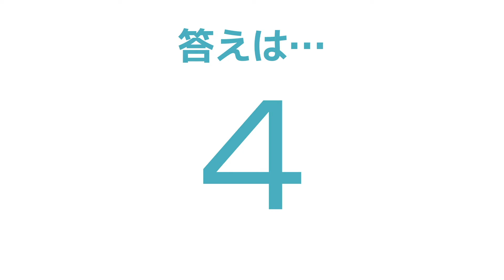ジェスチャーマンからの挑戦状 ＃011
大型ビジョン生放送番組「ラジカルビデオジョッキー」
【ジェスチャーマンからの挑戦状】
ジェスチャーマンから挑戦状が届きました!!
あなたは、ジェスチャーマンの挑戦に勝つことができるか!?